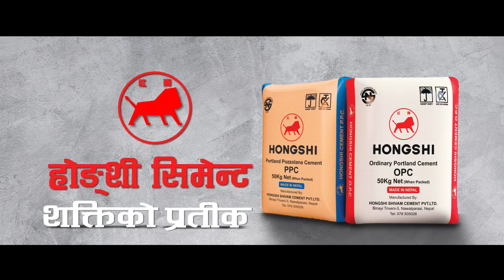HONGSHI Cement B 45